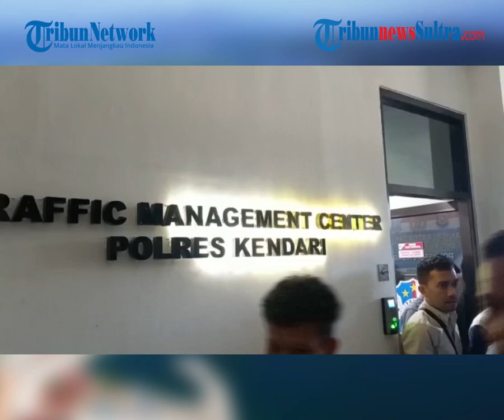Launching Tilang Elektronik di Polresta Kendari 22 September, Dipimpin Kapolri Jenderal Listyo Sigit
Launching tilang elektronik atau Elektronik Traffic Law Enforcement (ETLE) akan berlangsung di Polresta Kendari pada Kamis (22/9/2022). Kapolri Jenderal Listyo Sigit Prabowo dijadwalkan memimpin launching atau peluncuran tilang elektronik berbasis ETLE lewat video converence dari Korlantas Polri.

zdk
video: fadli